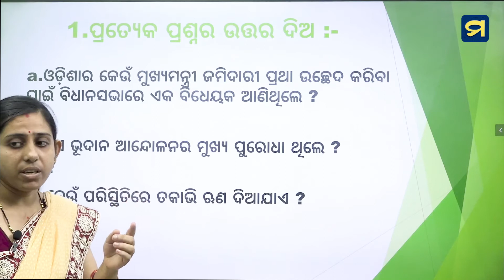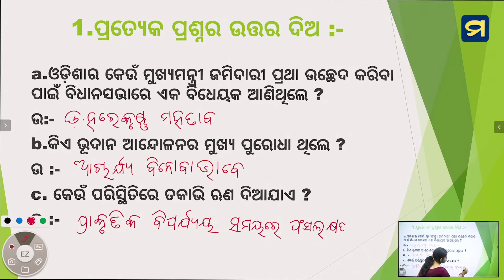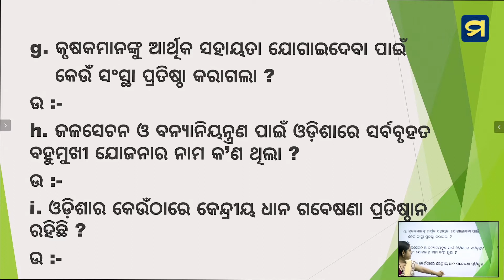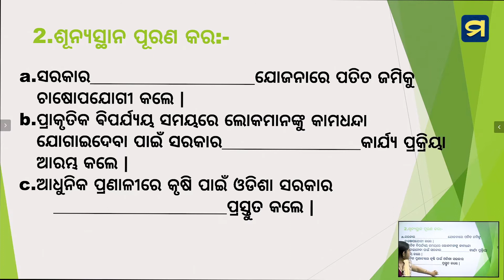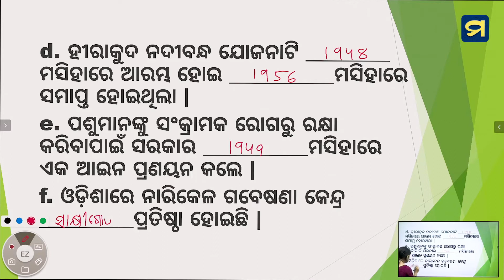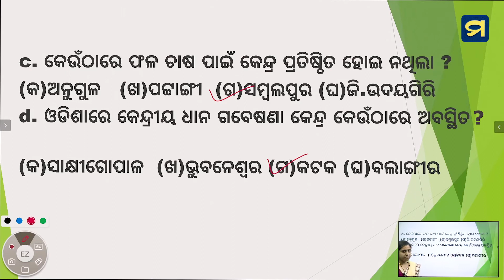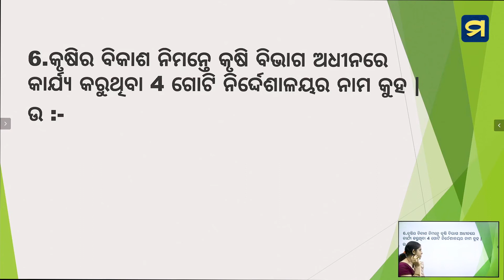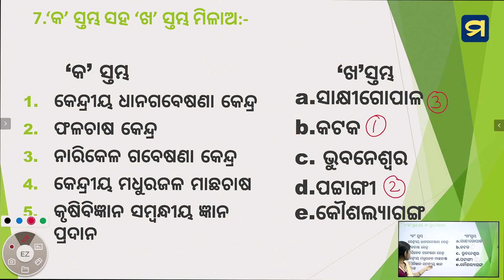ଦଶମ ଶ୍ରେଣୀ - ଇତିହାସ ଓ ରାଜନୀତି ବିଜ୍ଞାନ - ଅଷ୍ଟାଦଶ ପାଠ - ୦୨ - Chapter 18 - 02 | MadhuApp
ଦଶମ ଶ୍ରେଣୀ - ଇତିହାସ ଓ ରାଜନୀତି ବିଜ୍ଞାନ - ଅଷ୍ଟାଦଶ  ପାଠ - ୦୨
କୃଷିର ବିକାଶ  - ପ୍ରଶ୍ନାତ୍ତର